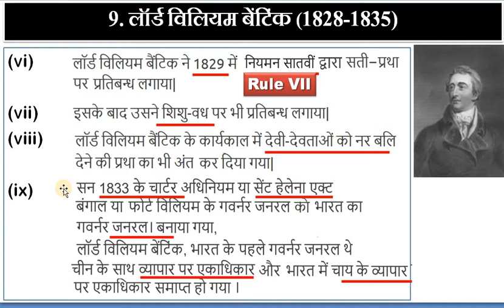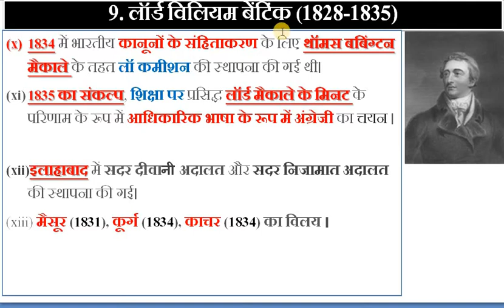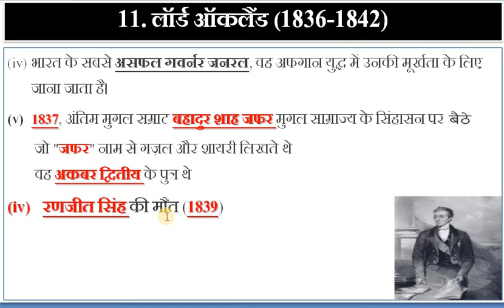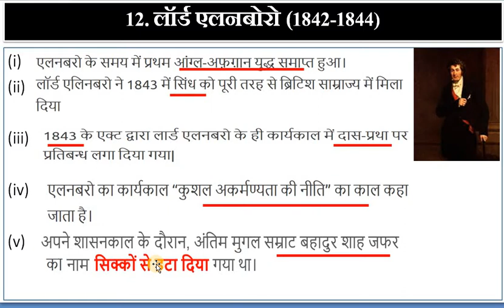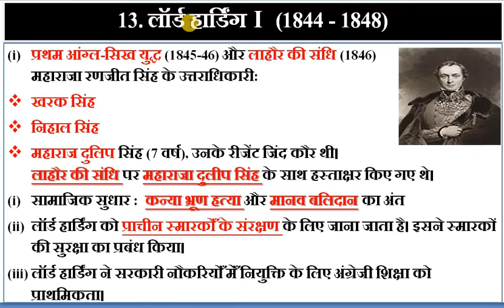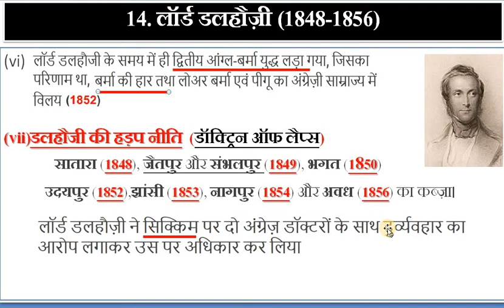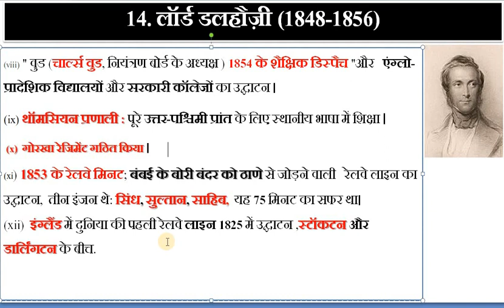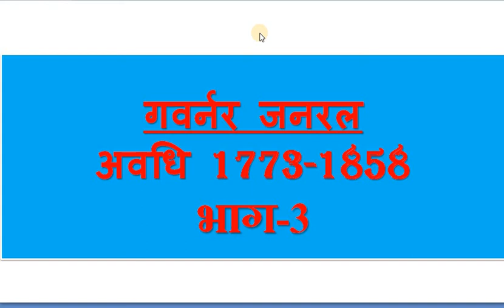governor general India/1828-1857/ गवर्नर जनरल/part3/Bentinck/Metcalfe/Auckland/Elenborough/Hardinge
गवर्नर जनरलअवधि 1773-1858 /भाग 3 / GOVERNOR GENERAL OF INDIA : 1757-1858/PART 3 / WITH DETAILED EXPLANATIONभारत के गवर्नर जनरल: विस्तृत स्पष्टीकरण के साथ 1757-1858/
9. लॉर्ड विलियम बेंटिंक (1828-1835)/Lord William Bentinck 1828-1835
10. लॉर्ड मेटकाफ (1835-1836)lLord Metcalfe 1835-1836
11. लॉर्ड ऑकलैंड (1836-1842)/Lord Auckland 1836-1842
12. लॉर्ड एलनबोरो (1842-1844))/Lord Ellenborough 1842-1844
13. लॉर्ड हार्डिंग I  (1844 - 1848)/Lord Hardinge 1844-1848
14. लॉर्ड डलहौज़ी (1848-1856)/Lord Dalhousie 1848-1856
15. लॉर्ड कैनिंग (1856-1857)/Lord Canning 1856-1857

 UPSC
state PSC.
SSC.
BANK PO.
RRB.
TEACHER ELEGIBILITY TEST
PGT